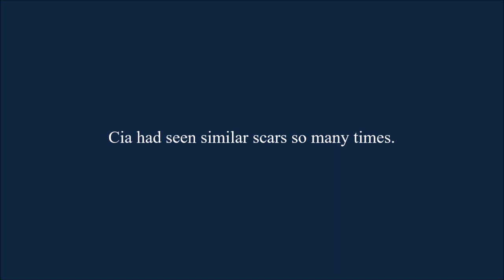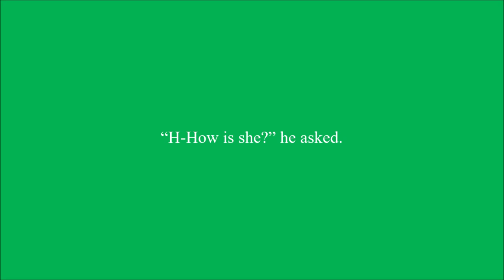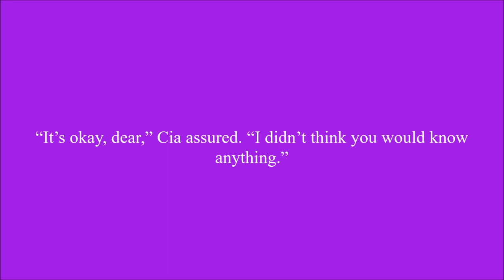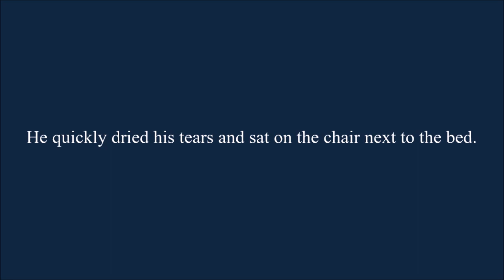My Fatal Reality Chapter 138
Cia and Link get to know each other after Zelda's surgery